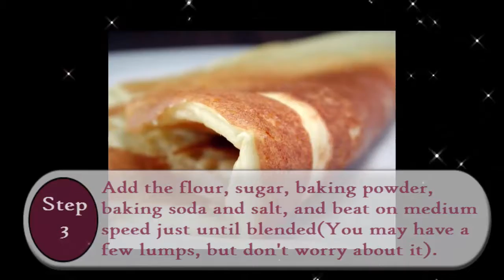How to make Buttermilk Pancakes | Buttermilk pancake recipe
In this video we going to cover the idea of Buttermilk pancake. the delicious recipe which will make your breakfast and day more awesome.